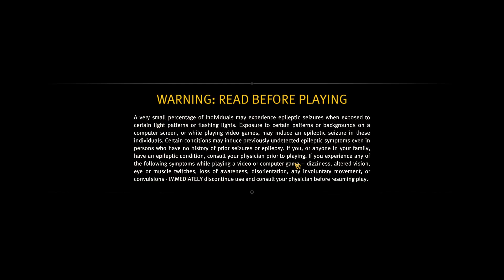Anno 1800 | Sandbox | Road to 200,000 Scholars | part 181